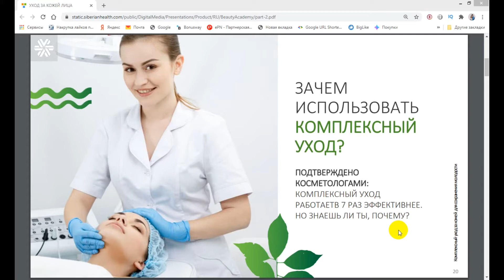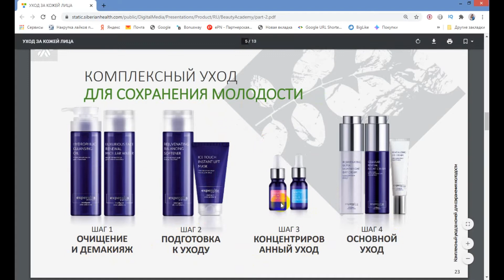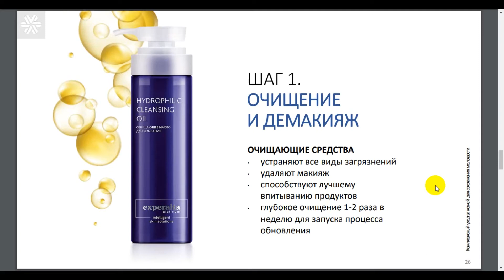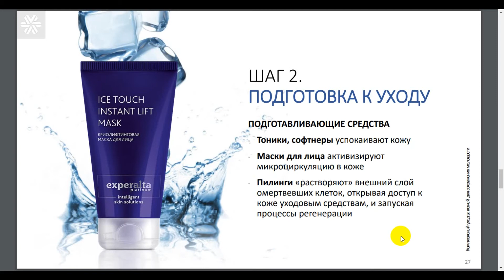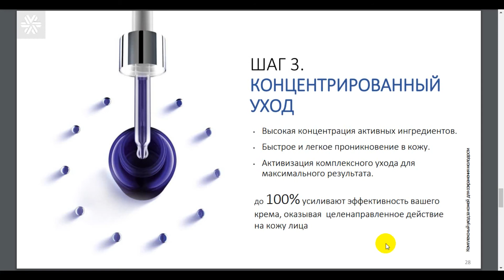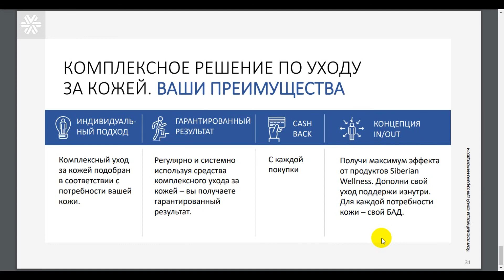Комплексный уход за кожей лица для сохранения молодости. Siberian Wellness/Сибирское здоровье.